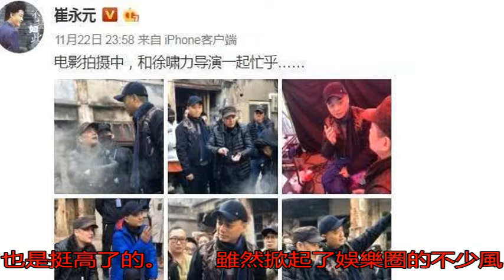崔永元又點名一香港明星 這人來頭很大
自從崔永元踢爆了范冰...